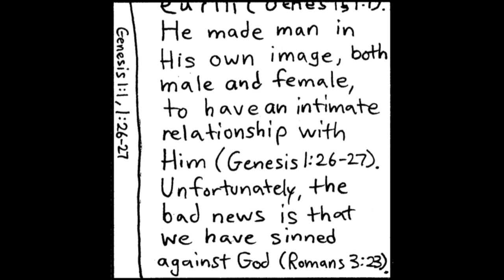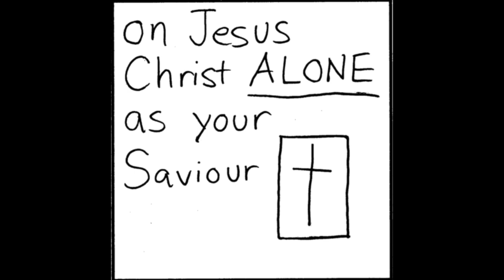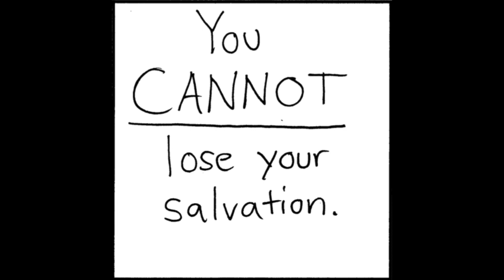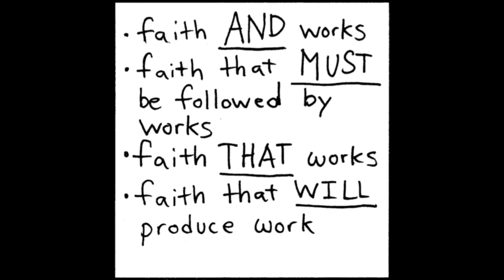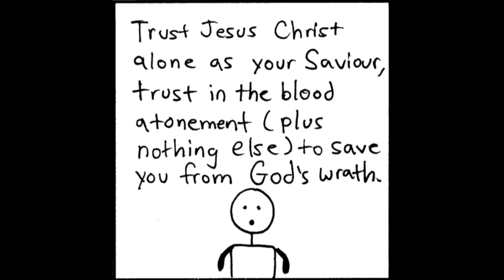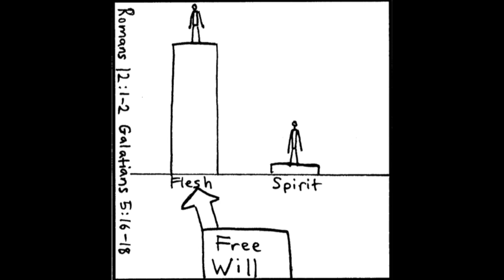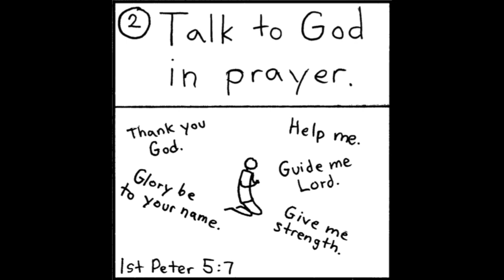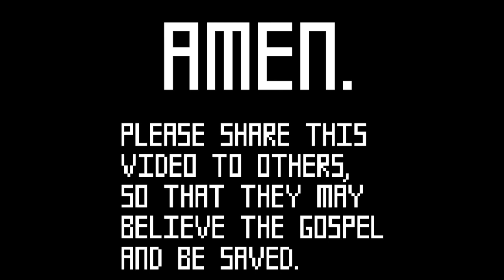Salvation The Gospel Once Saved Always Saved & The Two Natures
"Fellowship with Believers (Links Below)
     Northland Bible Baptist Church

     ExPreacherman

***If you wish to read the gospel, here is a .pdf document by Ronald Shea.